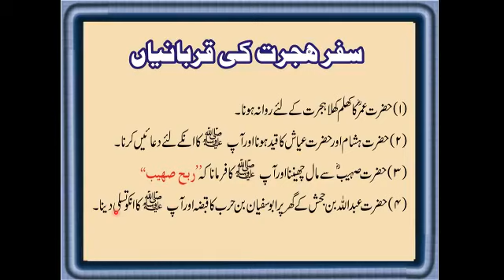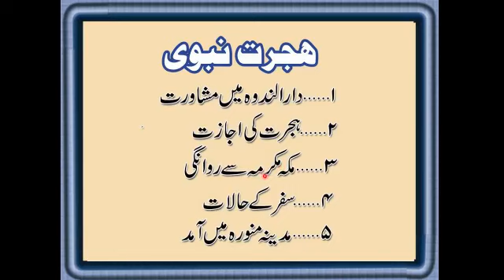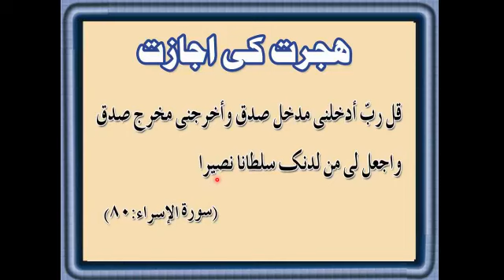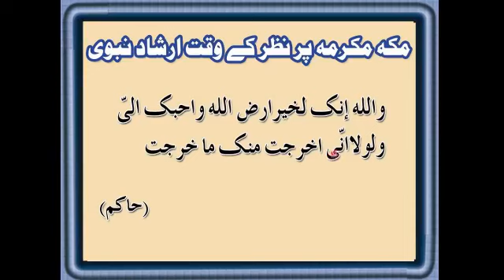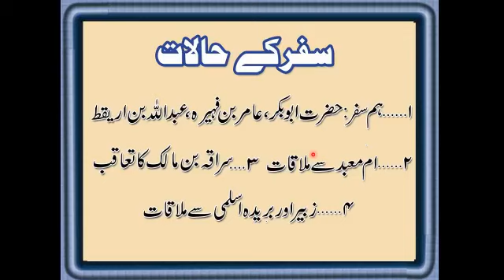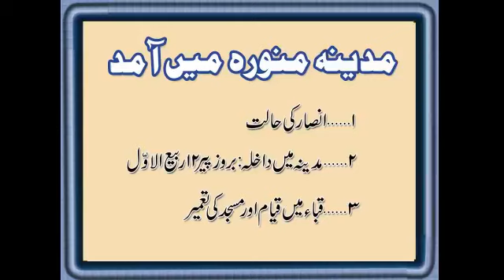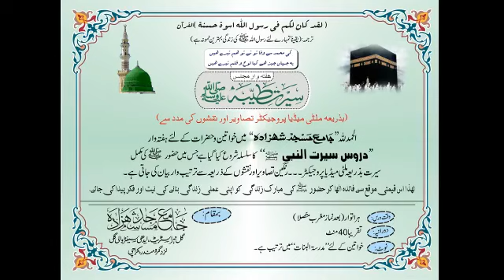Class,19☆Majlis e Seerat e Tayyabah مجلس سیرت طیبہﷺ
مجلس سیرت طیبہ۔(بذریعہ پروجیکٹر)
کلاس؛ 19
(یکم اپریل،2018ء)(بروز اتوار)[بعد مغرب]
موضوع:ہجرت مدینہ منورہ
(مفتی محمد خالد العباسی)